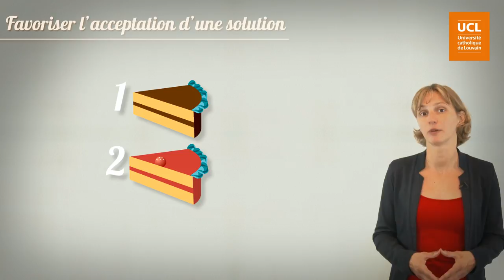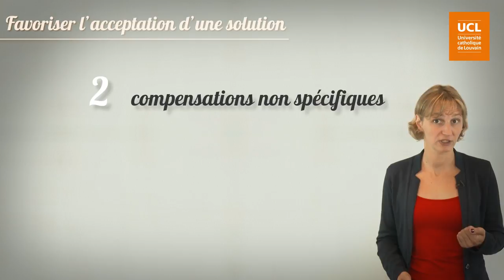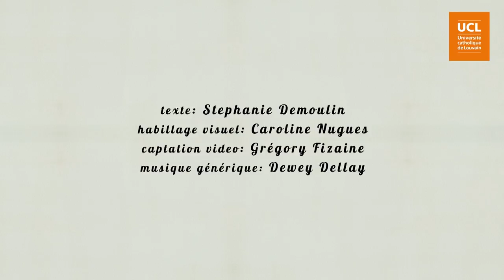40 Favoriser l'acceptation d'une solution